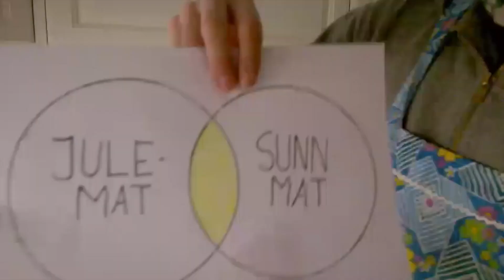Jonas Julekonk 3. søndag i advent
3rd part of Jonas' Julekonk! This week's theme: The golden meal (a tasty and heathy meal). Publish your pictures on Instagram with jonasjulekonk